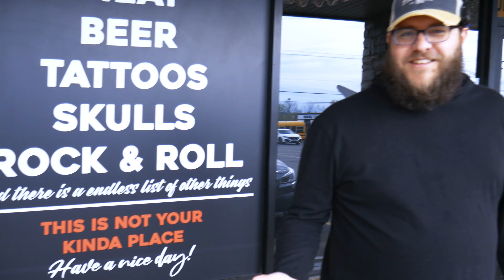Discover the Top BBQ Spot in the USA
🍖 Culinary Kitchen
2391 N Hicks Rd, Palatine, IL 60074

🎵 Are you a streamer or content creator? Check out BeardedBeats! Create monetized content with music stress-free. 🚫 No DMCA Strikes 🚫 No Muted VODs